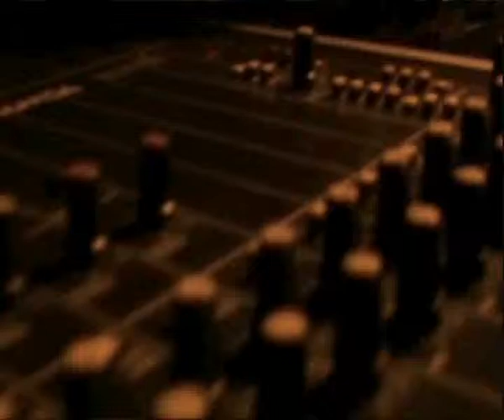clases sonido 2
CURSOS PARA JOVENES Y ADULTOS
PRESENCIALES Y A DISTANCIA
Además CLASES DE SONIDO GRATIS en nuestro BLOG.